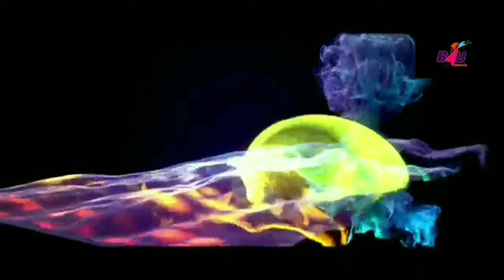Alan_Walker_-_spectre